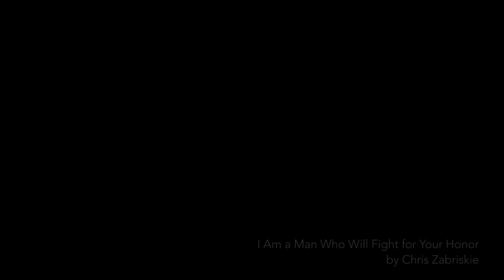Branscome Spotlight: People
Our people drive Branscome. As we join in celebrating fathers throughout the country, we'd like to take a moment to spotlight David Huggett, a proud father of five and a member of our Continuous Improvement team.